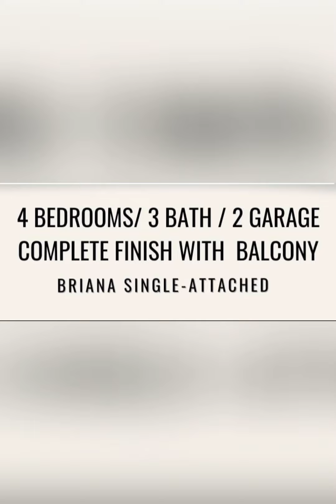❤️BRIANA @ LANCASTER NEW CITY CAVITE -RESERVE NOW